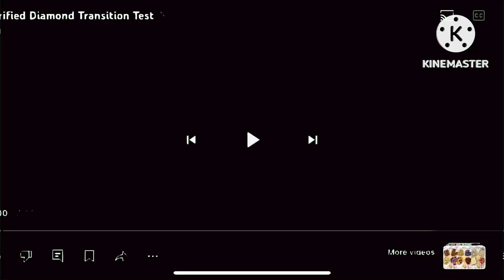BLUE ERROR CSUPO scan is not back scan vs round 426